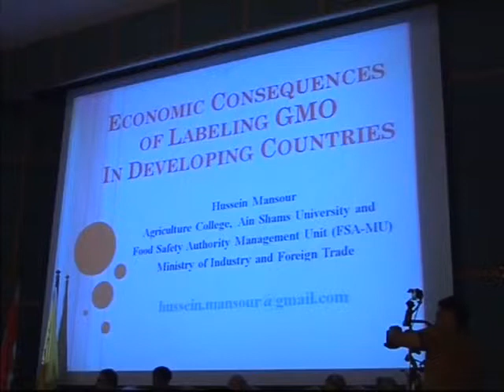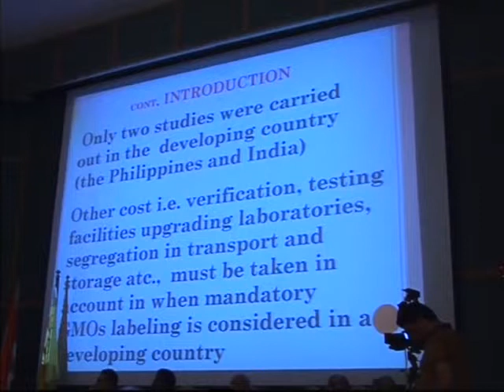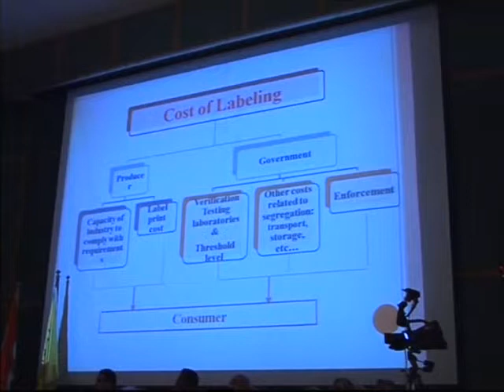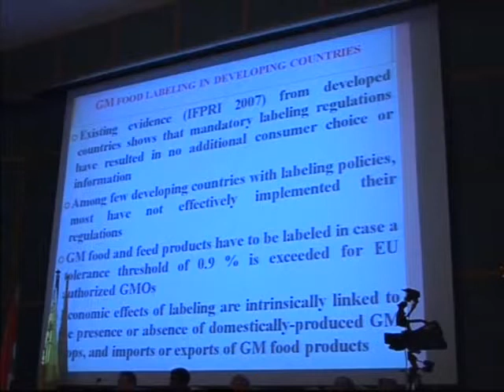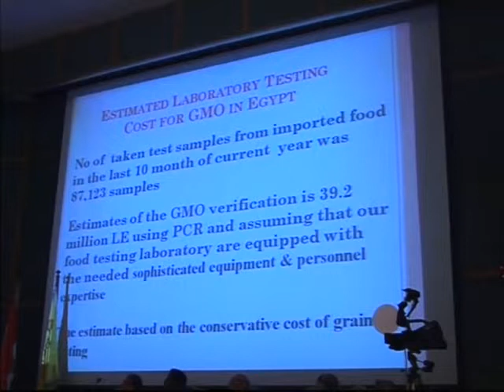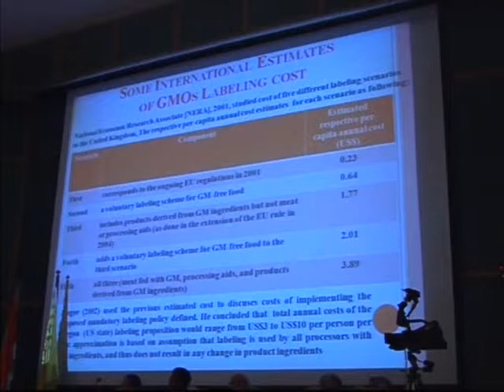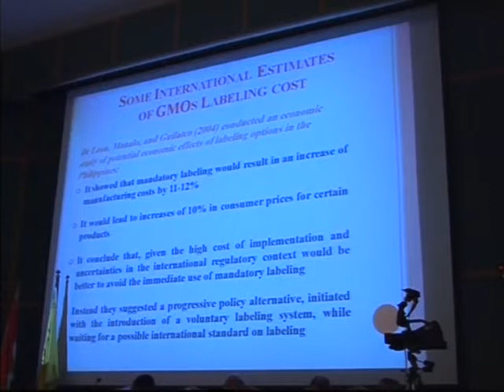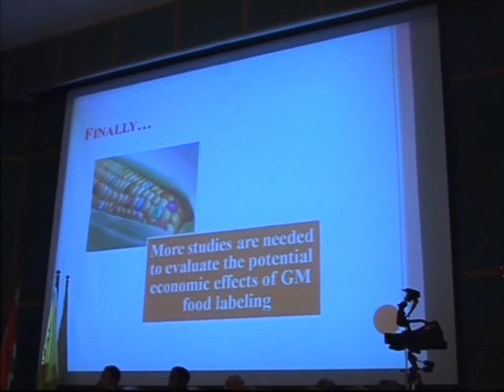Economic Consequences of Labeling GMO